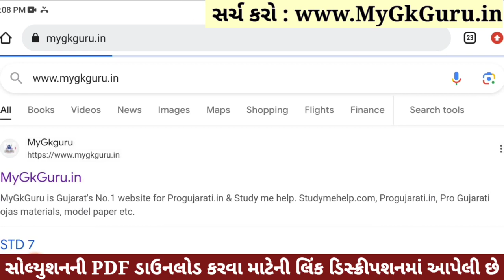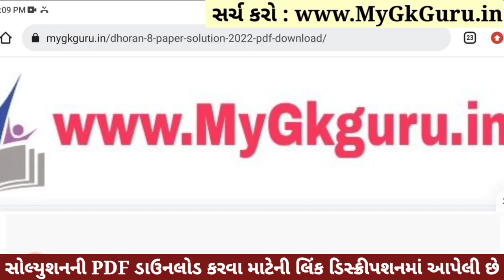💥 Std 8 Hindi Paper Solution 2023 80 Marks, Dhoran 8 Hindi Paper Solution 2023 Std 8 Hindi, October